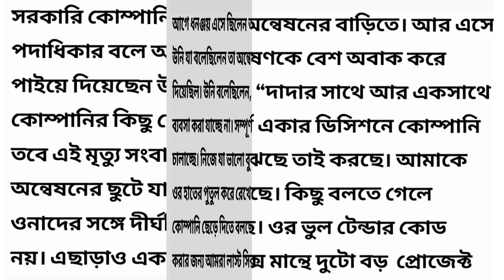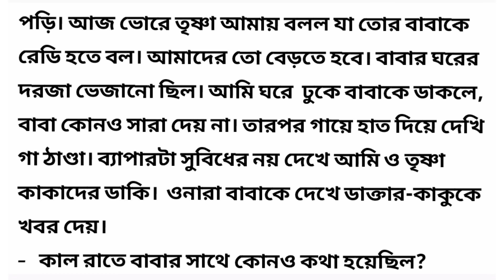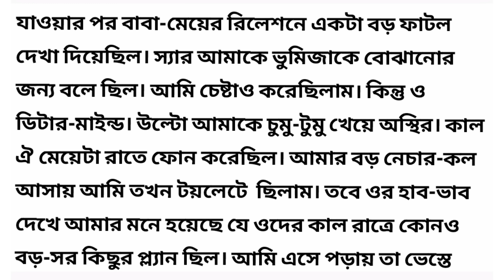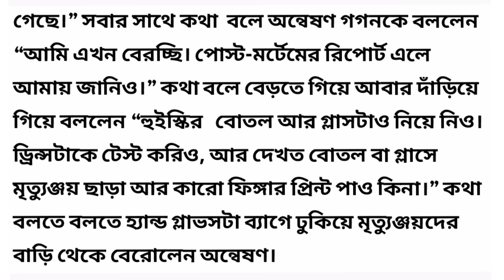ফুলপ্রুভ মার্ডার / Suspense Story In Bangla / Bengali Audio Story / Bangla Choto Golpo